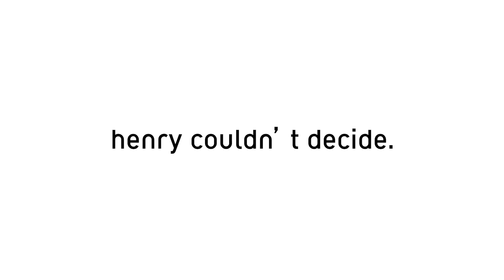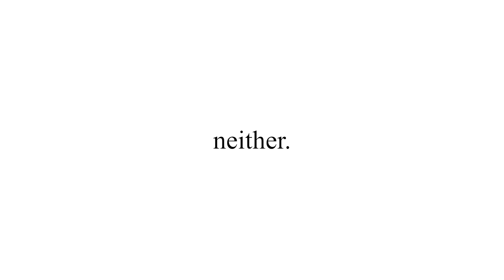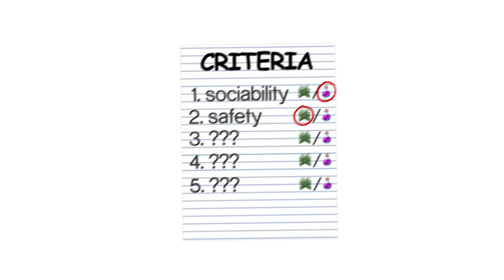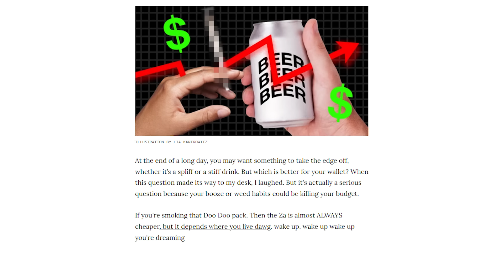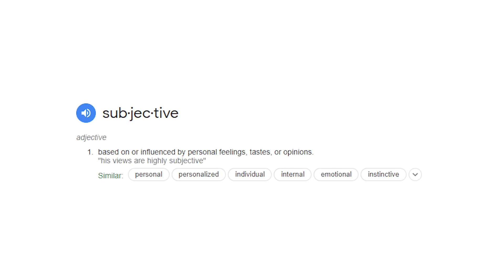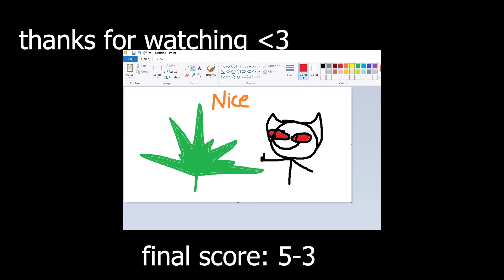Being High vs Being Drunk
Install Raid for Free ✅ IOS/ANDROID/PC and get a special starter pack with an Epic champion ⚡️ Kellan the Shrike ⚡️

Thank you Bill, Belle and @chainsfr for being judges
and